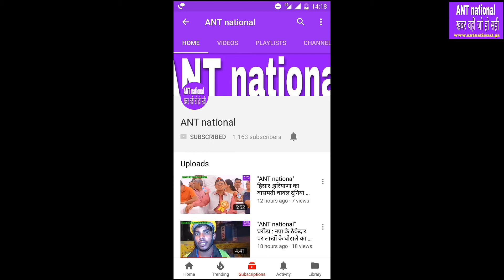"ANT national" बरवाला : राजकीय माह विद्यालय में लगा जॉब फेयर,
"ANT national"खबर वही जो हो सही, बरवाला : राजकीय माह विद्यालय में लगा जॉब फेयर,